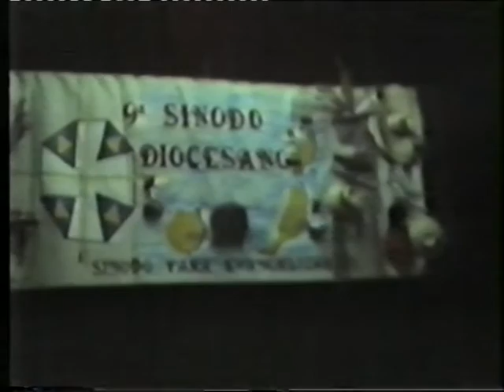IX Sínodo Diocesano de Canarias.vídeo 18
Cada uno de los vídeos incluye índice y minutaje. Seguimos trabajando...
En 2012 se cumplen 20 años de nuestro último sínodo diocesano.
El Secretariado Diocesano de Medios de Comunicación Social nos ofrece la versión digital de los momentos más importantes de dicho encuentro pastoral.
El 1 de mayo de 1992 dio comienzo el IX Sínodo de nuestra diócesis.
Fecha de la filmación: 11 de octubre de 1992 (segundo día de la segunda fase sinodal) por la mañana.
Número de vídeo: 18
Duración: 71:18 minutos.
MINUTAJE:
1.- 00:00 Vistas del recinto vacío y llegada de sinodales.
2.- 08:39 Comienza la oración de Laudes.
3.- 21:03 Mons. Echarren saluda a algunos sinodales.
4.- 23:00 El Rvdo. P.D.Luis Laborda Santesteban indica varias orientaciones sobre la organización.
5.- 27:29 Se reanuda la sesión y se dan varias orientaciones.
6.- 29:48 Bloque sobre el tema de "La Familia". Comienzan las intervenciones.
7.- 30:15 Interviene Delia Rosa Vega Santana, laica.
8.- 31:28 Interviene el Rvdo.D.Francisco Suárez Medina.
9.- 32:45 Interviene Dña. Pilar Martín González, laica.
10.- 35:38 Interviene Octavio Cardoso Suárez, laico.
11.- 37:59 Comienza el bloque 8 desde la propuesta sinodal 363 hasta la 417. Tercer capítulo "La Catequesis".
12.- 39:32 Interviene el Rvdo. D.Simón Pérez Reyes.
13.- 42:30 Interviene Dña. Soledad Caraballo Pérez, laica.
14.- 44:26 2ª parte. Personas que deseen intervenir con una duración de tres minutos.
15.- 45:40 Interviene Dolores Marrero Hernández, laica.
16.- 48:21 Interviene el Rvdo. D. Francisco Martel Suárez.
17.- 48:49 Interviene Dña. Purificación Medina Medina, laica.
18.- 50:29 Interviene D.Juan Francisco Santana Santana, laico.
19.- 54:14 Interviene Dña. Victoria Lorenzo Falcón, laica.
20.- 56:55 Interviene el Rvdo.D. Agustín Álamo Álamo.
21.- 59:94 Interviene D.José Luis Albertos Cabañeros, laico.
22.- 1:02:23 Interviene Dña. Delia Rosa Vega Santana, laico.
23.- 1:06:38 Interviene el Rvdo.P.D.Francisco Escribano López.
24.- 1:06:38 Intervene Dña. Rosario Galindo Melián, laica.
25.- 1:07:34 Interviene el Rvdo.P.D. José García Santos.
26.- 1:09:55 Interviene D.Santiago Cárdenes, laico.